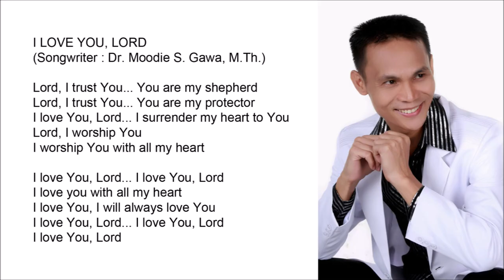I LOVE YOU, LORD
I LOVE YOU, LORD - Singer : Cleopatra Princess || Composer : Blacktator || Songwriter : Dr. Moodie S. Gawa, M.Th

Lord, I trust You... You are my shepherd
Lord, I trust You... You are my protector
I love You, Lord... I surrender my heart to You
Lord, I worship You
I worship You with all my heart

I love You, Lord... I love You, Lord
I love you with all my heart
I love You, I will always love You